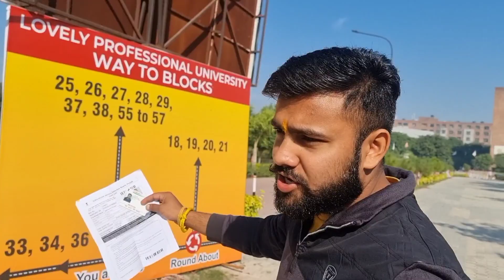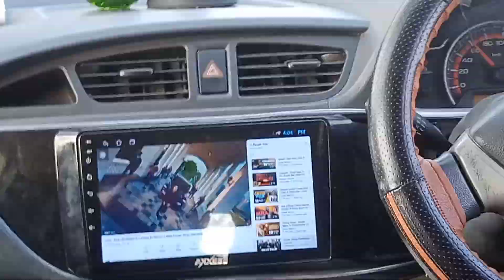Forest Guard Exam || Lovely Professional University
Forest Guard PSSSB 2022
FREE FREE PUNJAB EXAM STUDY

2022
PSSSB FOREST GUARD EXAM CENTER DETAILS OUT

PSSSB
FOREST GUARD
CUT OFP

PSSSB Forest Guard Cut Off 2022 I Punjab Forest
Guard Cut Off | Know Full Details | PSSSB Forest
Guard Cut Off | Punjab Forest Guard Cut Off 20221
Forest Guard Cut Off 2022 | Forest Guard Cut Off 2022
Punjab

forest guard
cg forest guard vacancy 2021
cg forest guard question paper
cg forest guard new update 2022
chhattisgarh forest guard
cg forest guard physical
cg forest guard physical test kab hoga
cg forest syllabus
@Lovely Professional University - LPU

INDIASBEST
UNIVERSITY IN PUNJAB

Punjab Gk Best MCQs For All Punjab Competitive
Exams 2022
Punjab Gk Top MCQs Preparation
psssb clerk preparation
psssb clerk
psssb clerk exam pattern
DSSsb clerk exam

PSSSB Special EXCISE/ VDO/ Forest Guard/
Cooperative Bank GS/GK Marathon

forest guard
punjab forest department jobs 2022
forest guard
Indian Constitution for all competitive exams
Indian Polity for all competitive exams 2022
Political Special For Punjab exam 2022
india_ GK_For_Punjab_AllLExams 2022
Malerkotla new_district
punjbai literature_questions
punjab_gk.questions mcqs
HE _HtSMET
ITTE Hia_HJSEYTT_YH5
economics Mcqs
punjab gk
The quesoons) not arempted wil receive no

There wil be negative marking Esch question carvies 1 mark

punjab gk
punjab_police_ 2022
Punjab-police_online_classes
punjab gk_for punjab_police_exam
punjab gk_top_mcqs
punjab gk_for punjab_police
punjab_gk-mcqs_punjabi
punjab_gk_for forest guard
punjab_gk_top-mcqs